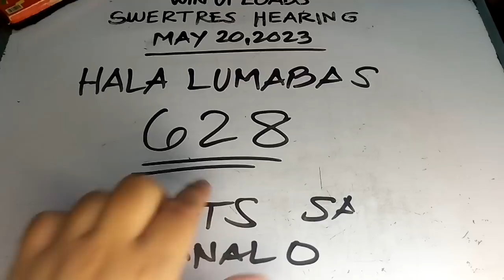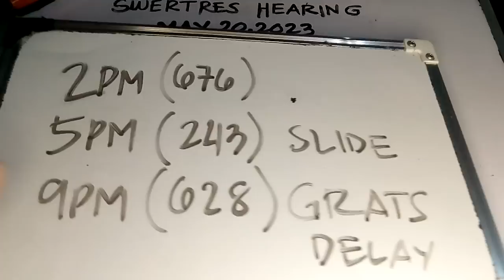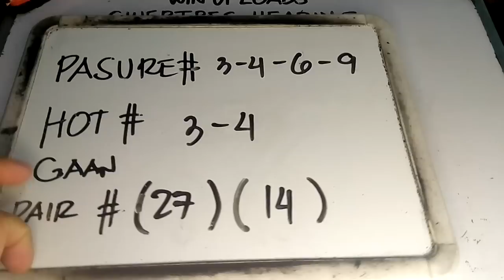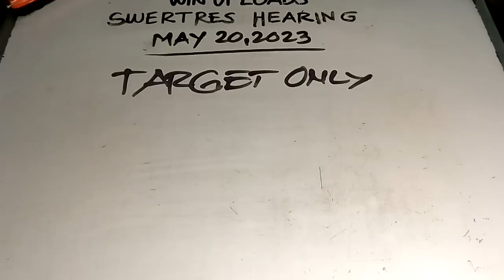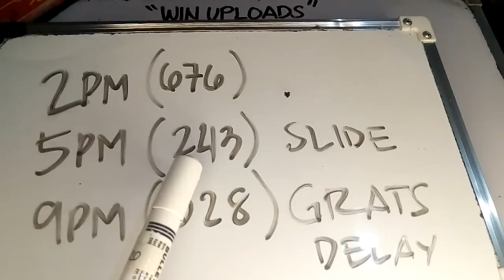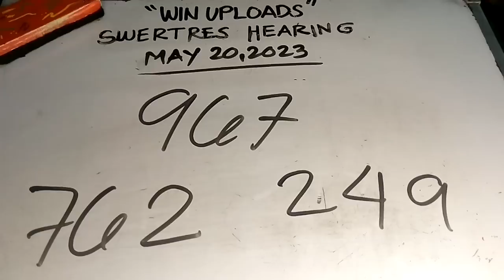Swertres Hearing Today May 20, 2023 Hala 628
SWERTRES HEARING TODAY. Swertres (3D Lotto) Hearing/ Guide and Tips, Double Guide May 20, 2023. Check out our Daily Swertres Hearing and STL Hearing Guides, Tips and probables base on analysis and computation. Good luck!